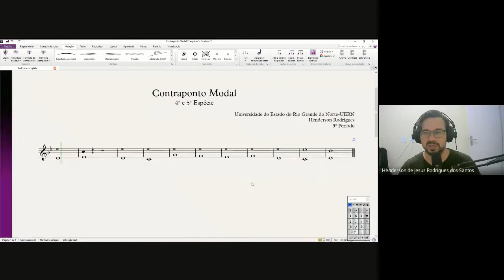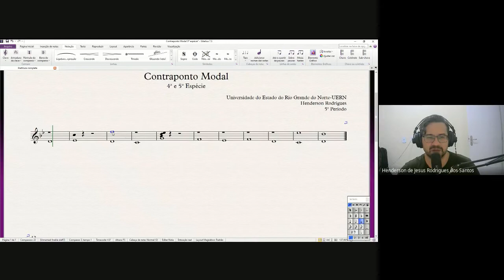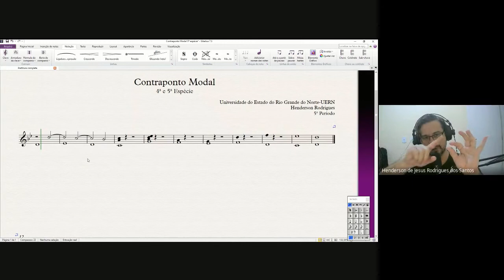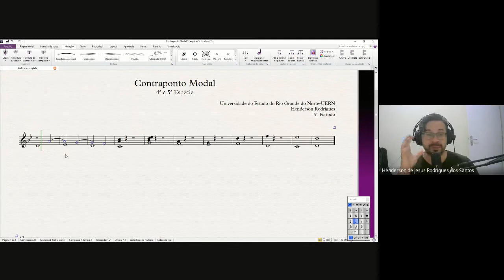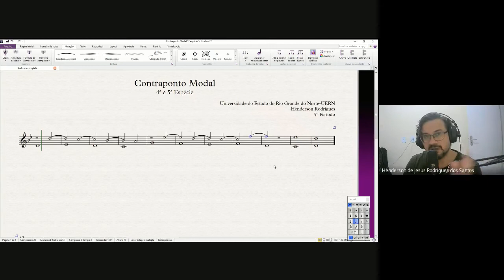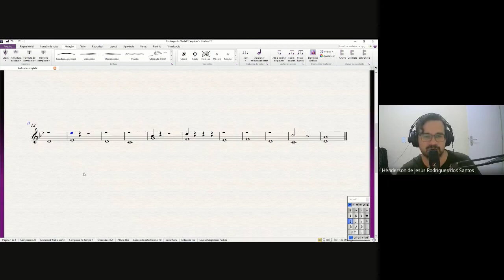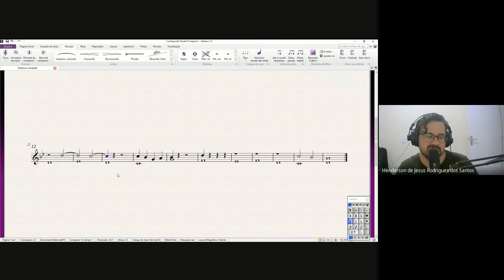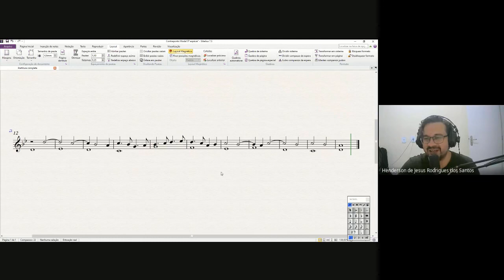Contraponto modal 4ª e 5ª especia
Contraponto Modal. Neste vídeo vamos ver um caminho geral para criar o contraponto de 4ª e de 5ª espécie.